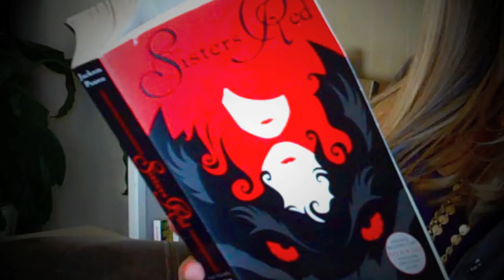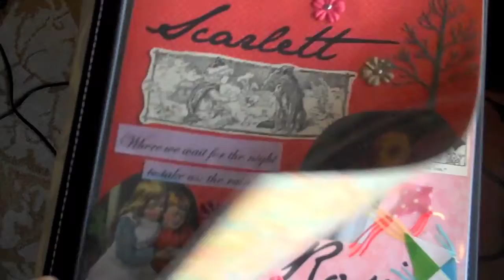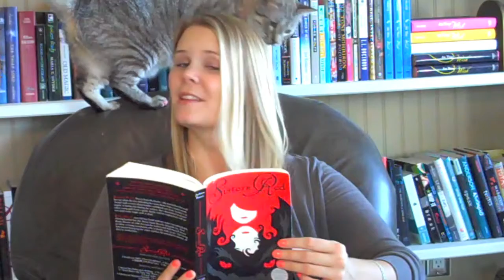Sisters Red by Jackson Pearce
The story of Scarlett and Rosie March, two highly-skilled sisters who have been hunting Fenris (werewolves) - who prey on teen girls - since Scarlett lost her eye years ago while defending Rosie in an attack. Scarlett lives to destroy the Fenris, and she and Rosie lure them in with red cloaks (a colour the wolves can't resist), though Rosie hunts more out of debt to her sister than drive. But things seem to be changing. The wolves are getting stronger and harder to fight, and there has been a rash of news reports about countless teenage girls being brutally murdered in the city.